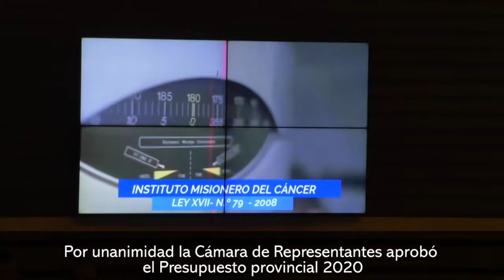Por unanimidad la Cámara de Representantes aprobó el Presupuesto provincial 2020